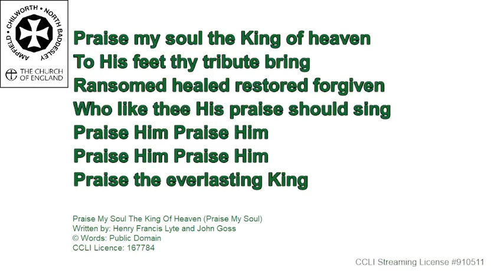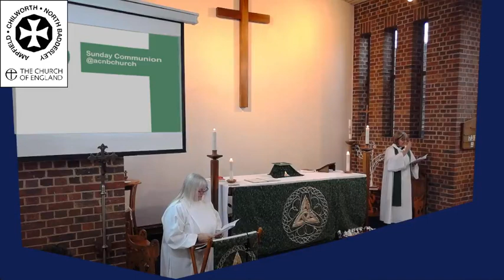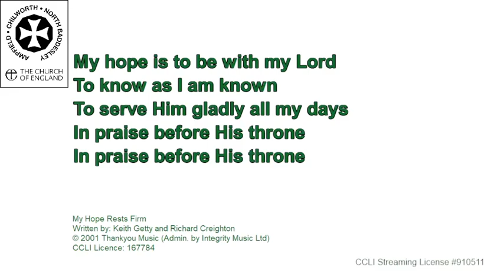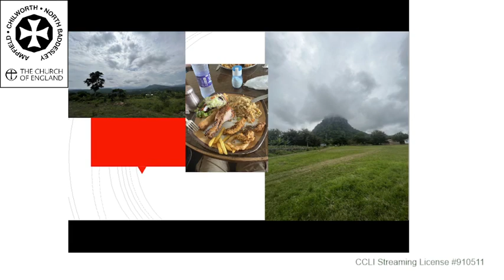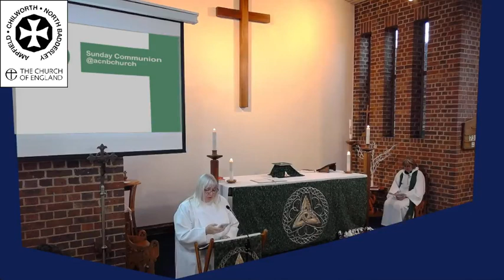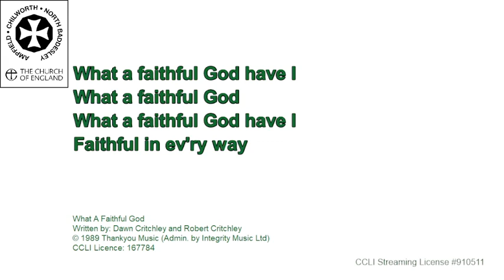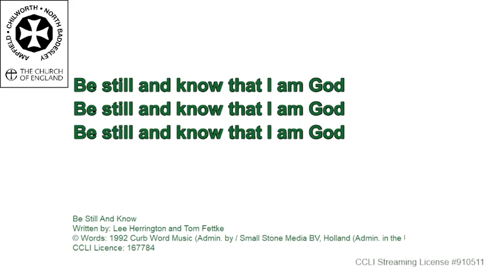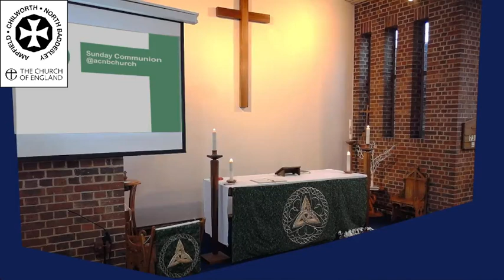Communion at All Saints from Sunday 17 September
Here's our service from All Saints, including Joe's talk about his trip to Ghana. Apologies that we were unable to stream the service.